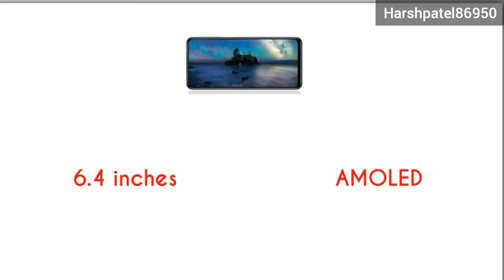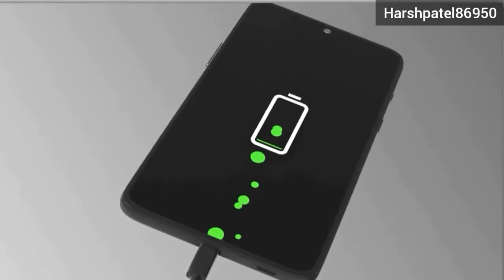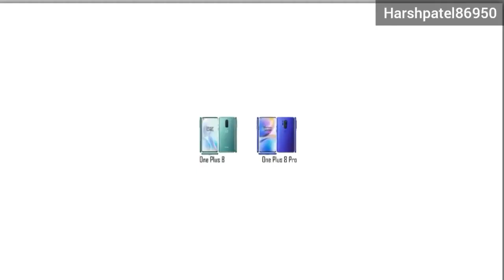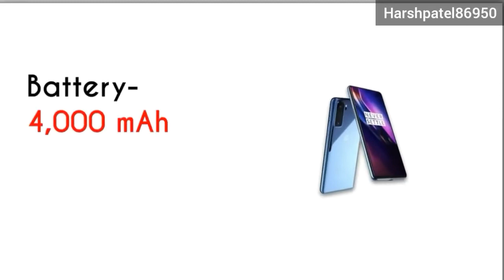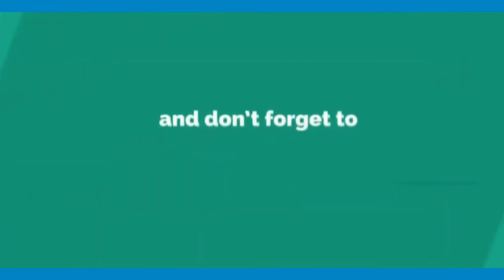OnePlus 8T First Look, Design, Specifications, 12GB RAM, Camera, Features Techno Harsh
OnePlus 8T - India Price, Specifications, Release Date, Unboxing!
OnePlus 8T & 8T Pro is a new direction, but it’s pure OnePlus. What you have in front of you is the result of love, passion, and countless sleepless nights to make this idea into a reality. And we must say, we’re pretty into it.

OnePlus 8T 5G Launch Event
This time round, UltraStopsAtNothing. Are you ready for the OnePlus8T5G?

OnePlus 8T & 8T Pro – 64MP Camera, Snapdragon 865Plus, Amazon Exclusive | Price | OnePlus 8T | 2020

[Techno Harsh  is a YouTube  channel, Where You Will Find Gedget & smartphone Releted Videos Everyday In Hindi, New Video Is Posted Everyday.]